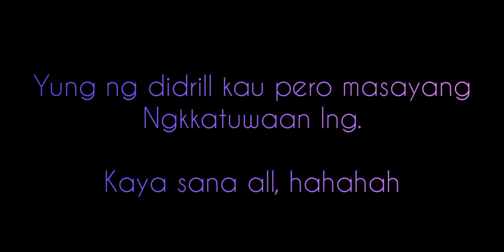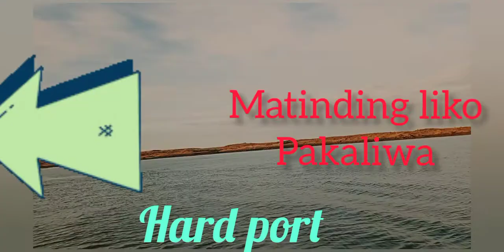LIFE BOAT DRILL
some marine vocabulary words use and the meaning

launched at iceland port